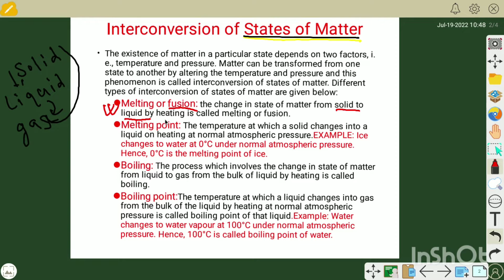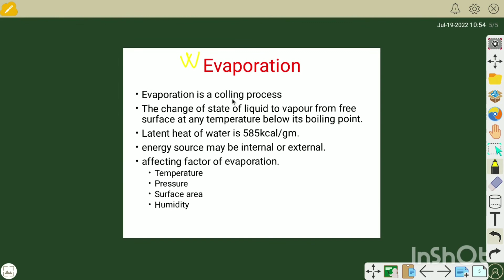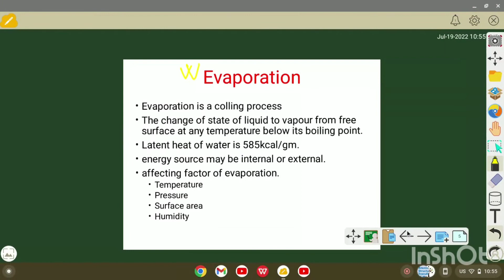L-04 | Conversion of matter | Boiling & Melting Point | Chemistry | Class 7 | Pearson IIT foundation